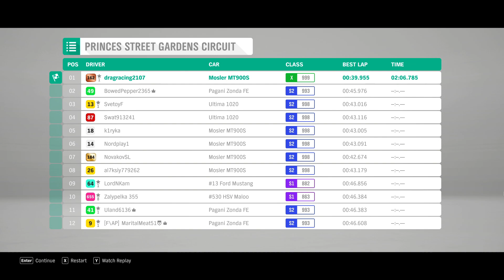FH 4 Road Racing - Princess Street Gardens Circuit 2:06.785